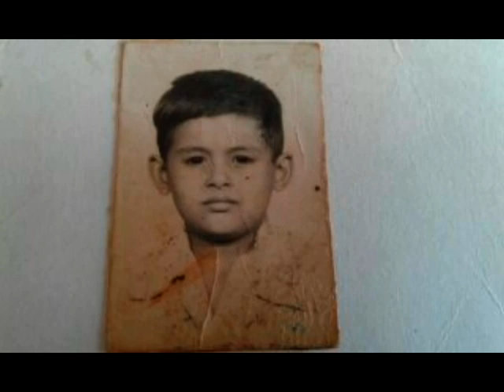BERLIN - TAKE MY BREATHE AWAY THEME FROM TOP GUN MUSICA INSTRUMENTAL ROMÂNTICA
BERLIN - TAKE MY BREATHE AWAY THEME FROM  TOP GUN MUSICA INSTRUMENTAL ROMÂNTICA . ROLAND XPS10 + CASIO XW-P1  MODIFICADO .